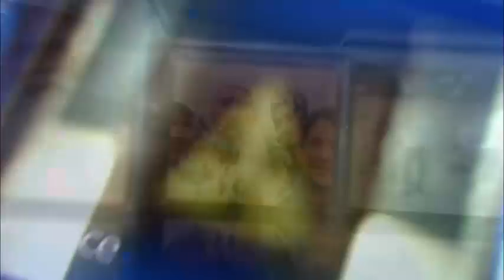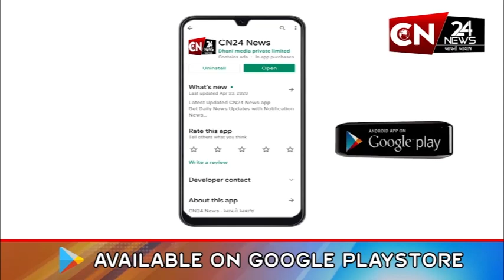સુરત : રામલલ્લાના મસ્તક પર પહેરાવવા 11 કરોડનો મુકુટ કરાયો અર્પણ